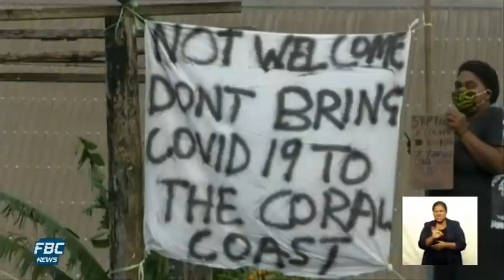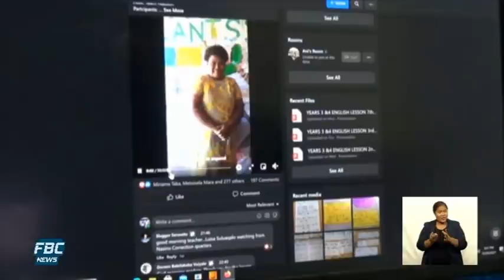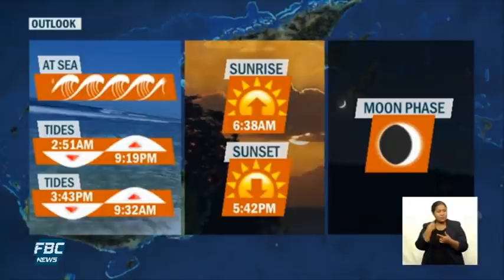7pm News - 14 June 2021